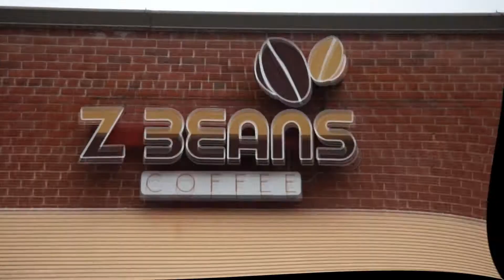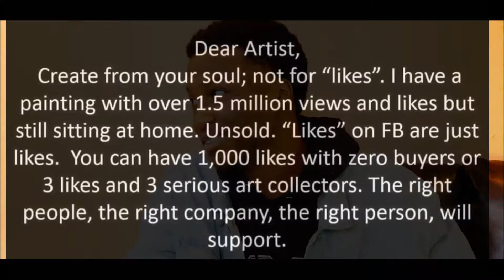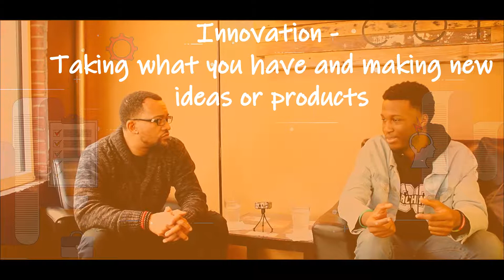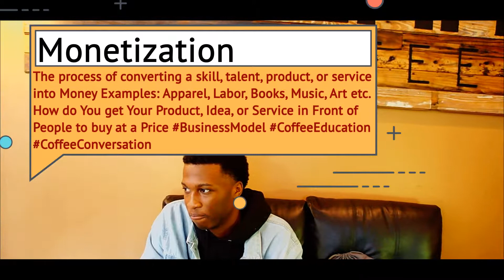Coffee Conversation with Viral Meme Creator Elijah Rutland of Macon, GA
Host Todd "T-Luv" Davis sits down with Viral Meme Creator Elijah Rutland of Macon, GA to discuss Art, Business, and Going Viral